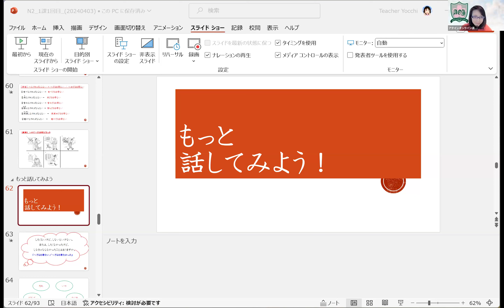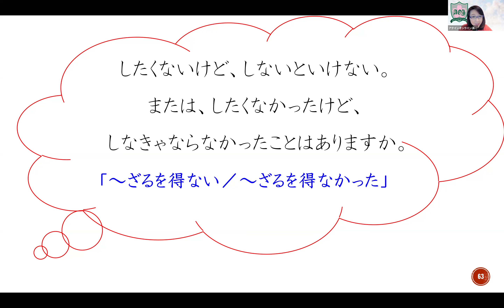Learn Japanese with Attain Online Live Class! JLPT N2 Course Lesson 1 Conversation Practice 上級会話練習